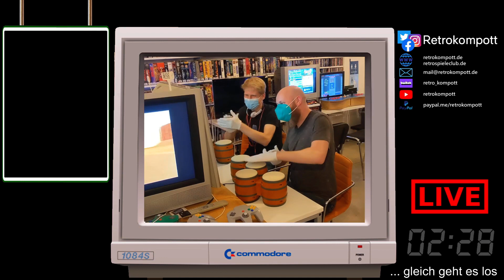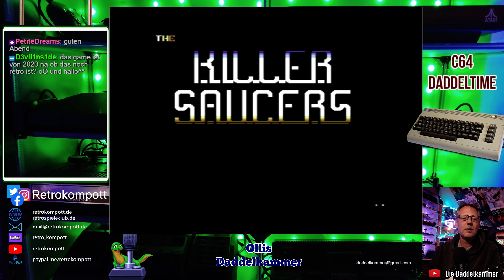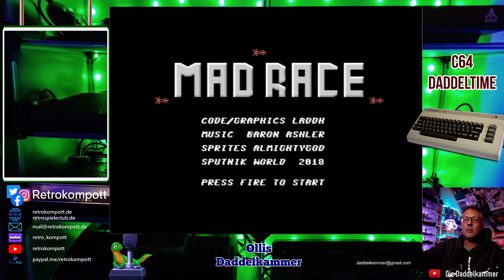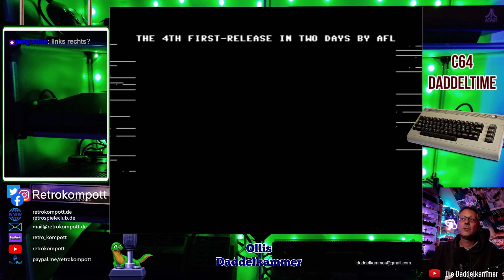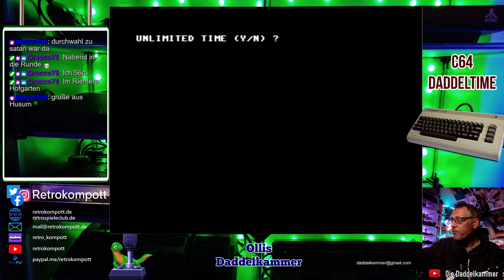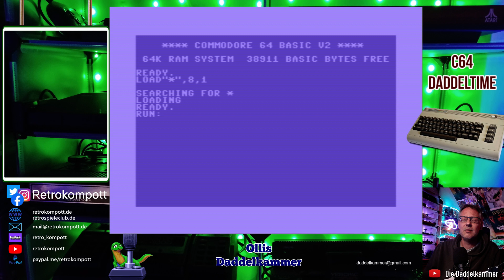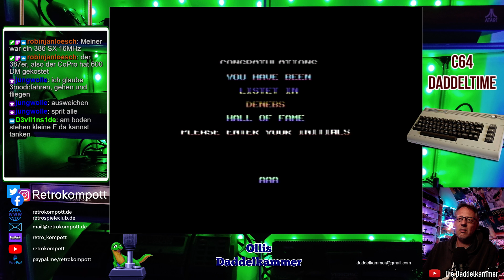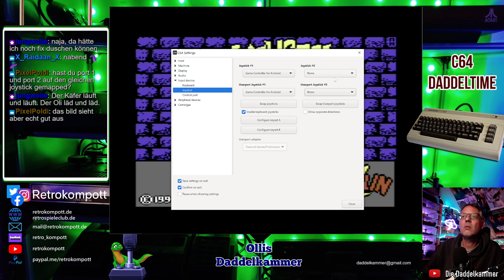Commodore 64 Daddeltime - Ollis Dadelkammer LIVE – 012 (19.04.2022)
Heute mal den C64 Emulator gestartet. Nicht nur Patrick und Miri sollen Spaß mit dem Trash aus den 80er Jahren haben 😊 Es sind auch ein paar neuere Games dabei und einige, wo man hofft, dass gleich Stromausfall ist. Aber es gibt auch ein paar Perlen. Viel Spaß!